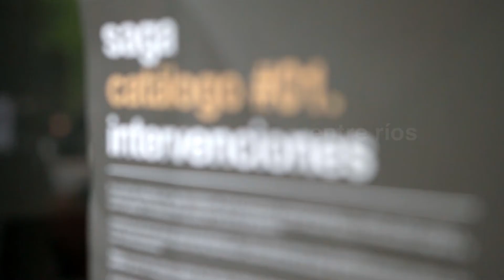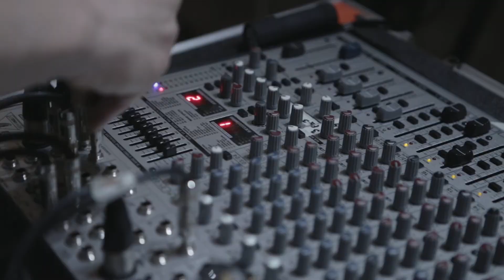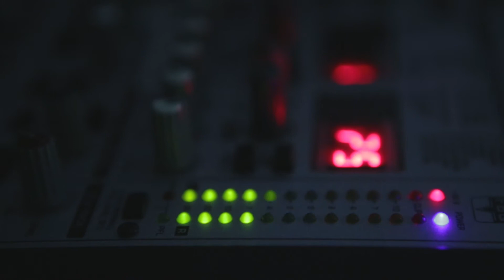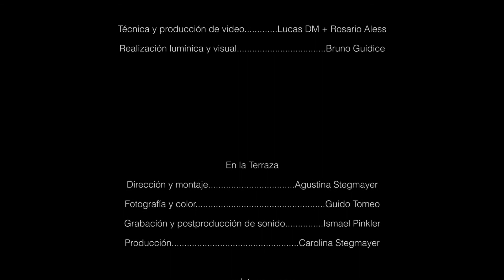SAGA 1 # mírame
ENTRE RIOS
Catálogo SAGA Intervenciones:

#01 Mirame
Viernes 25 de Octubre de 2013, 19 hs
Galería SLYZMUD
Bonpland 721 - Buenos Aires, Argentina.

ENTRE RÍOS

July Sky: Voces
Romina D'Angelo: Percusión
Paula García: Programaciones
Sebastián Carreras: Programaciones
Bruno Giudice: Realización Lumínica & Visual
Lucas DM & Rosario Aless: Técnica & Producción Video

ENLATERRAZA.COM

Agustina Stegmayer: Dirección & Montaje
Guido Tomeo: Fotografía & Color
Ismael Pinkler: GrabaciÓn & Postproducción de Sonido
Carolina Stegmayer: Producción General